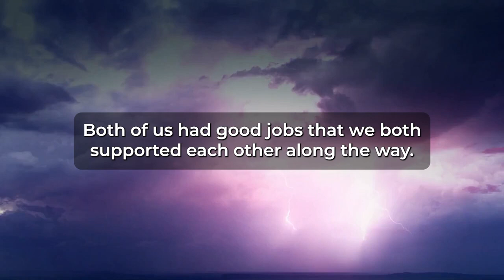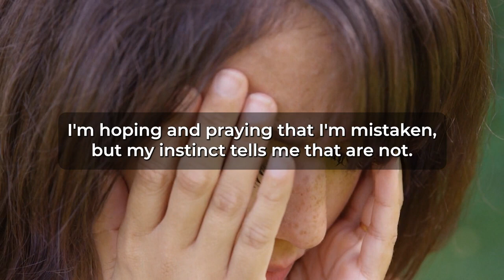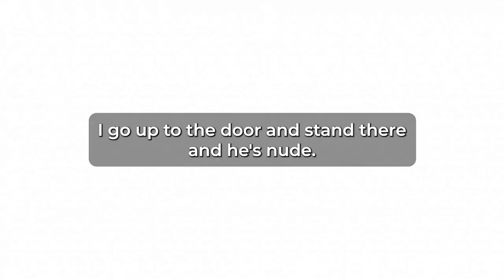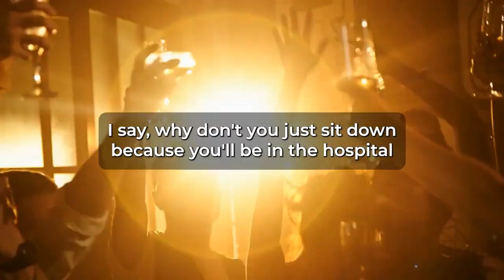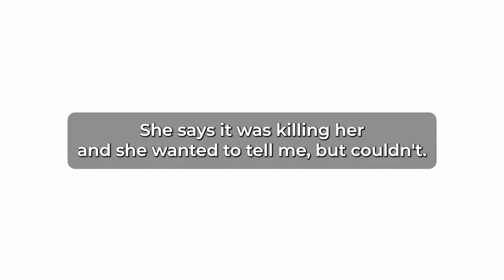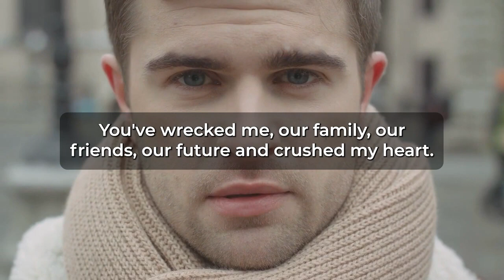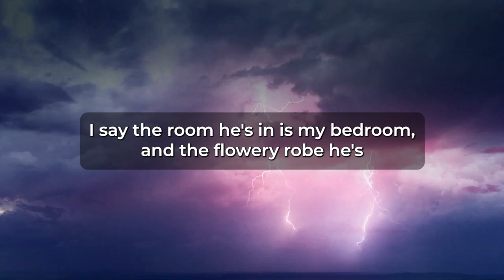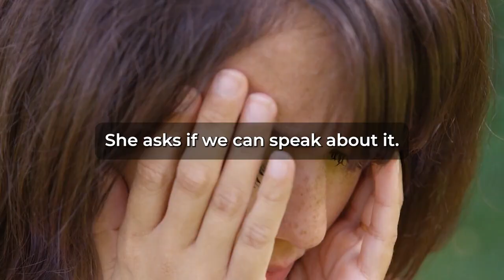Opened Our Bedroom & CAUGHT HER BOSS In ACTION With My WIFE Then I Yelled SURPRISE.(Reddit Cheating)